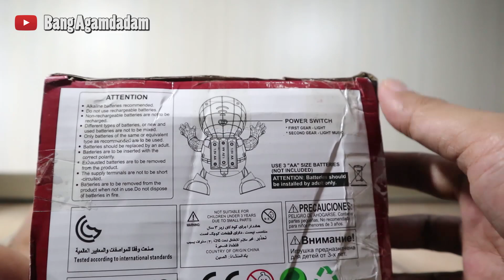MAINAN DANCE LAGI! BIKIN NGAKAK! HAHAHA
GA ADA OBAT NI MAINAN. LUCU BANGET WKWKWK